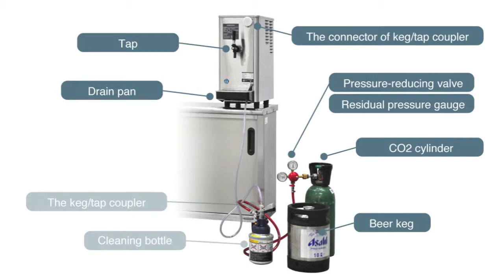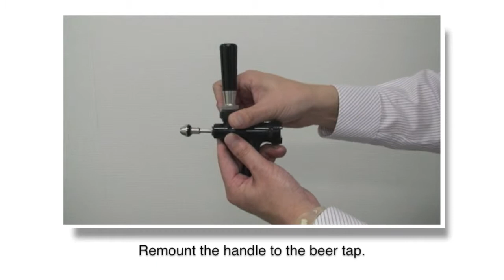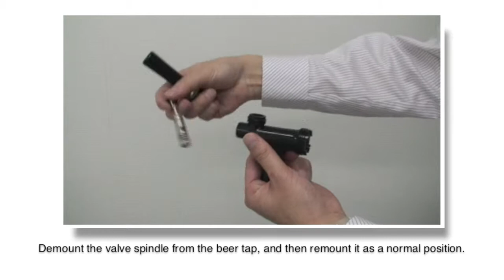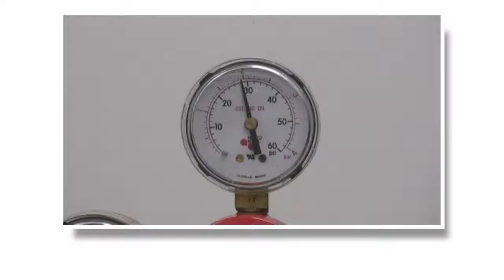Sponge Method Rinsing with Cleaning Bottle Tutorial DBF-25SB-SWA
This is a tutorial for how to use the sponge method with a cleaning bottle tutorial by Asahi Beer U.S.A. Hoshizaki.